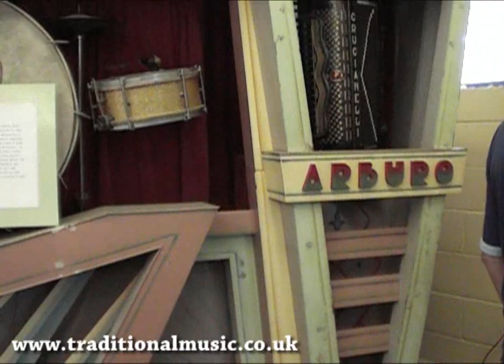Hadlow Down Sussex, Tinkers Park Steam Rally, fairground organs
Hadlow Down Sussex, Tinkers Park Stream Rally, fairground organs

Hadlow Down East Sussex Steam Rally at Tinkers Park 3rd June 2007
Vintage and veteran cars and traction steam engines.

Video By Rod Smith